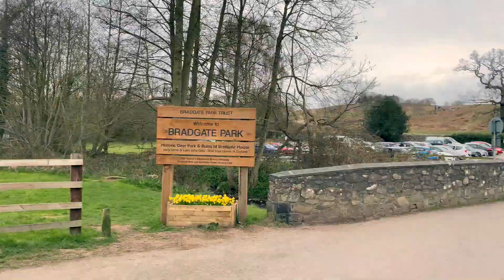BRADGATE PARK (Newtown Linford, Leicestershire) || APRIL 2021 || UK Family Vlog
We love getting outside and we love exploring Bradgate Park in Leicestershire.

It's a great day out and a perfect opportunity to get our feet wet, climb, explore and maybe find a treat along the way!